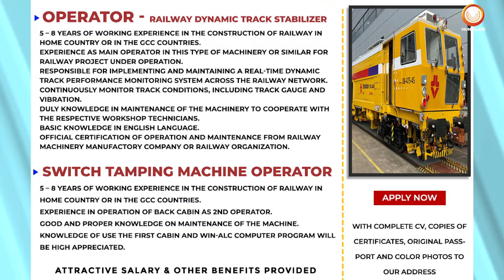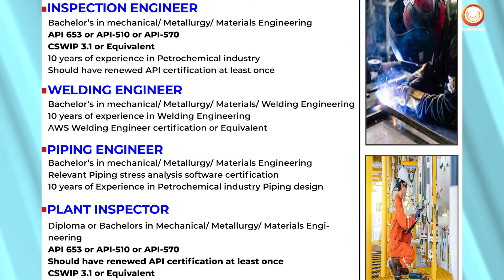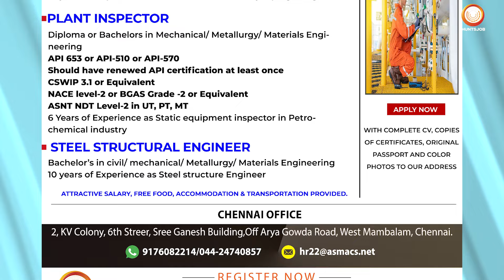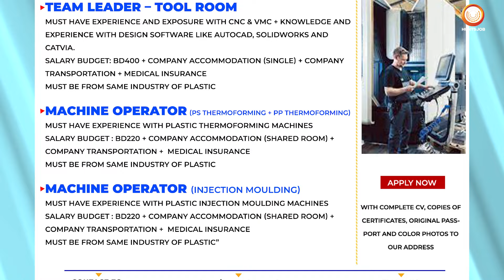Apply Now | Best Job Opportunities in Middle East | Machine Operator Job |Plant Jobs |Restaurant Job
social
Hunts Job Pvt Ltd is a digital media solution for the Staffing/HR companies across the global/industries. Our company is committed to connecting top talent, and we take pride in our ability to help businesses of all sizes find the right candidates to fit their unique needs.

Register at :
पर रजिस्टर करें Register at

Transcript